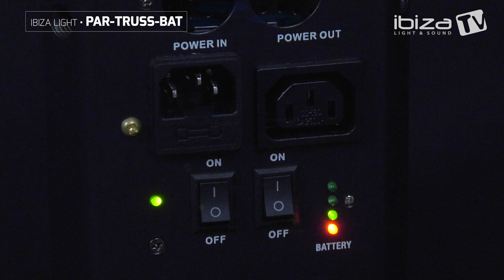PAR-TRUSS-BAT - IBIZA Light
STAND-ALONE PAR PROJECTOR FOR TRUSS MOUNTING

Triangular projector that fits perfectly into a light truss.
• 4/6/8 DMX channels
• 3 x 4W RGBW LED 4-in-1
• Rechargeable battery
• Auto, sound controlled, DMX, master-slave operation
• Supplied with a remote control